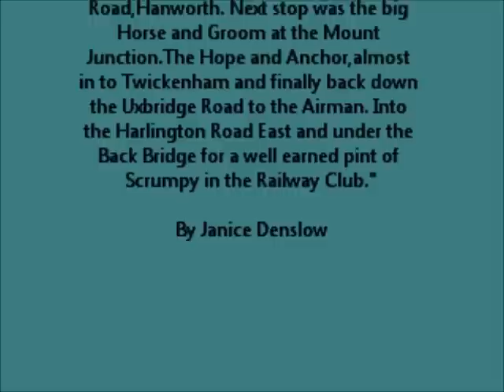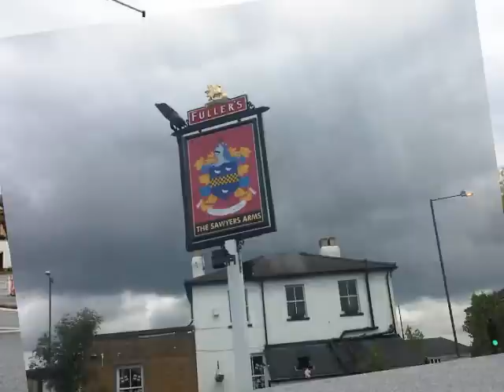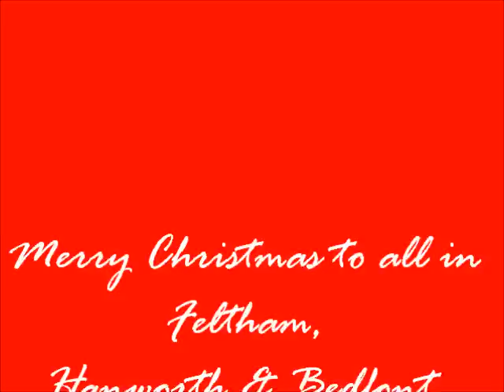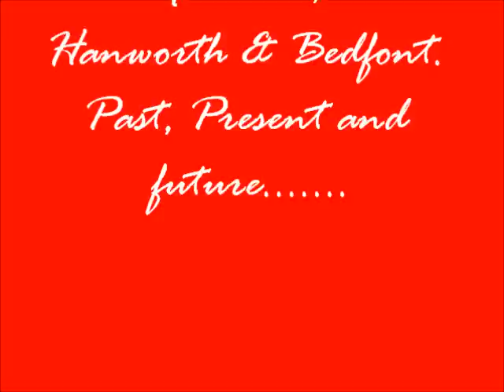Feltham, Hanworth & Bedfont Appreciation society - TPC the movie.